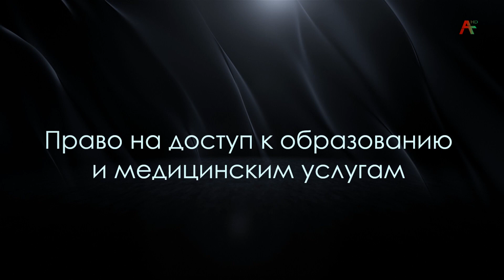Хра злоу. Мактина Джинджолия - Уполномоченный по правам ребёнка в Абхазии